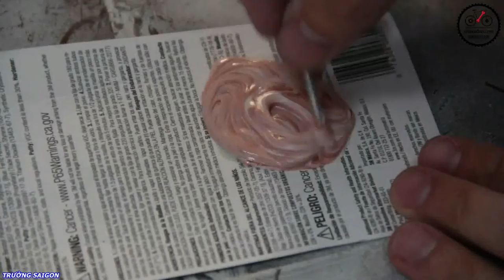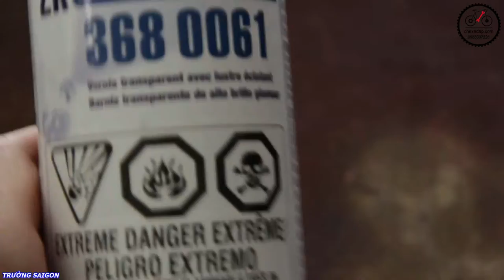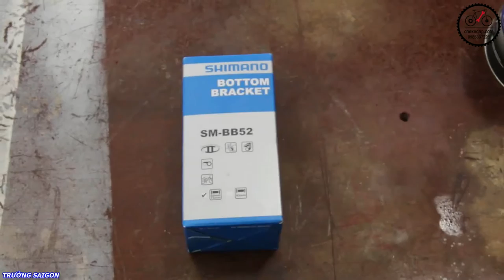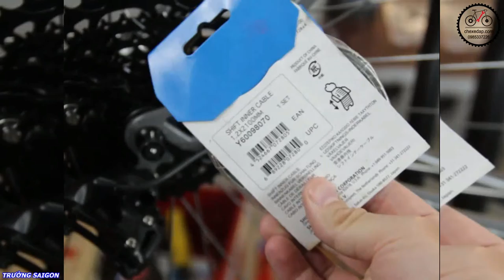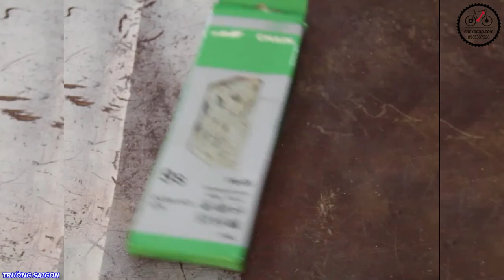Dọn xe cuộc sườn cổ Zắc co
Các bạn thấy hữu ích hãy bấm vào nút ĐĂNG KÝ để nhận thêm nhiều Video mới nhé.Click vào link để xem thêm nhiều Clip khác nha
Nếu có vấn đề liên quan tới bản quyền.
Thanks.